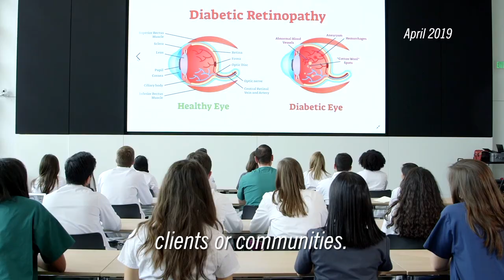Health Education Campus Fosters New Way of Teaching Medicine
Case Western Reserve University and Cleveland Clinic focus on educating the next generation of healthcare leaders, who will help shape the future of patient care and their communities.

The Health Education Campus is the site for the first presidential debate on September 29, 2020.